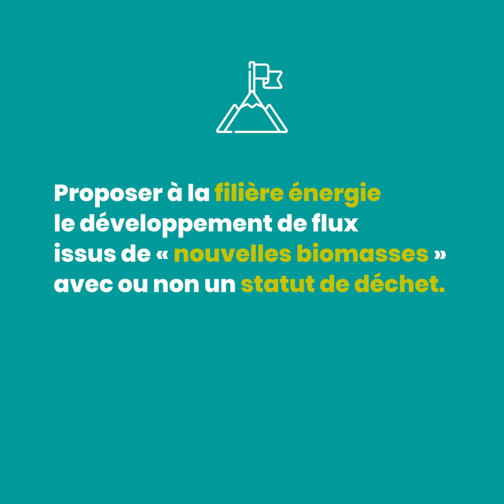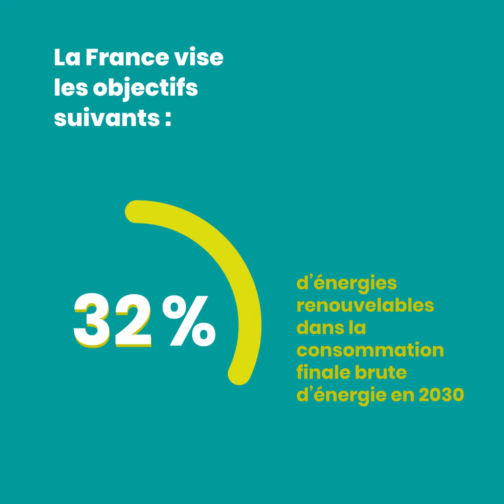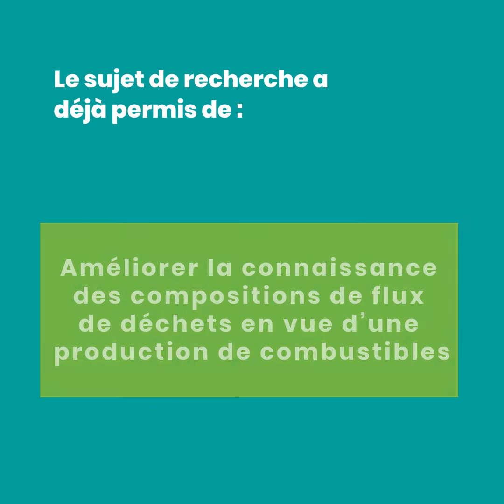Combustibles issus déchets ou biomasse 🔥